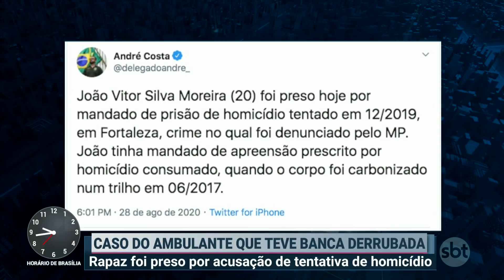Vendedor ambulante que teve carrinho de frutas virado por PM é preso | Primeiro Impacto (31/08/20)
O vendedor ambulante João Vitor da Silva Moreira de 20 anos, que recentemente teve o carrinho de frutas derrubado por um policial militar, foi preso em Fortaleza, capital cearense, na última sexta-feira (28). De acordo com a Secretaria de Segurança Pública e Defesa Social do Ceará (SSPDS), o jovem tinha um mandado de prisão por tentativa de homicídio expedido em abril deste ano.

Segundo a pasta, Moreira é o terceiro preso do total de quatro pessoas, que foram indiciadas por tentar assassinar a tiros um homem em dezembro de 2019 dentro de uma loja de som automotivo. Na época, a vítima ficou gravemente ferida, mas conseguiu sobreviver. Ainda de acordo com o secretário de Segurança, André Costa, o vendedor também tem um mandado de apreensão prescrito por homicídio.

Uma familiar do jovem, que não quis se identificar, afirmou que as acusações contra o ambulante são represálias e que ele é inocente. "Levaram 'pra' depor contra o policial que agrediu ele e, chegando lá, tem esse mandado e ele fica preso". No entanto, a mulher confirma que João Vitor participou do crime citado quando era menor, mas que "ele já pagou" e trabalha para sustentar a esposa. "Mudou de vida", complementou.

O PM que aparece nas imagens virando o carrinho do vendedor foi afastado de suas funções. Em nota, a corporação afirmou que não compactua com a atitude do agente e "repudia veemente esse tipo de conduta".